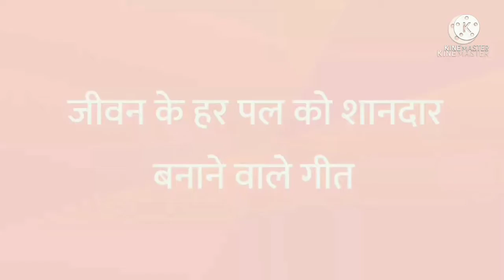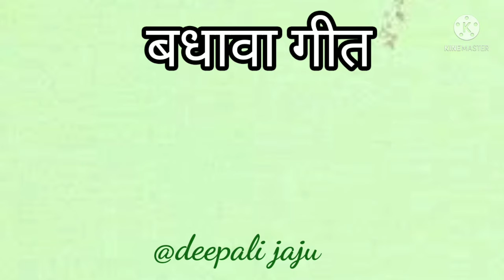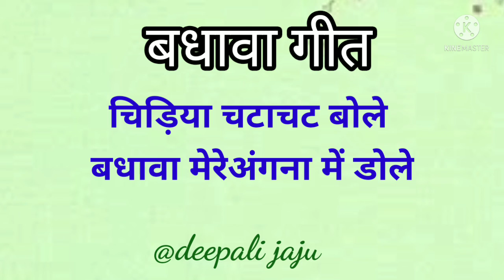बधावागीत/badhavageet/ चिड़िया चटाचट बोले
badhavageet-chidiya chatachat bole
बधावा गीत
बन्ना बन्नी

bhat geet

ghodi geet

dadra geet

khayal geet

deepali jaju

marriage song